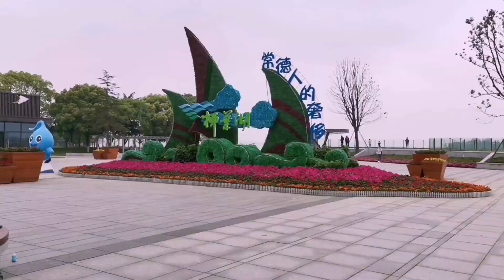黑麦草进入高产期越长越快，割回去喂牛，看看吃得有多香